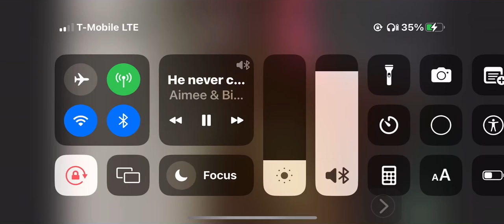Clean her dog didn’t have to lier